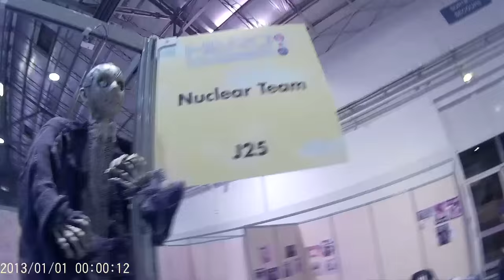[NUCLEAR NEWS] #2 - HERO FESTIVAL 2015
Nous étions du 6 au 8 Novembre au Hero Festival à Marseille, voici nos aventures, les coulisses du Hero festival pour la Nuclear Team !